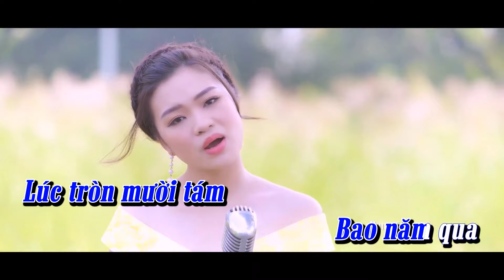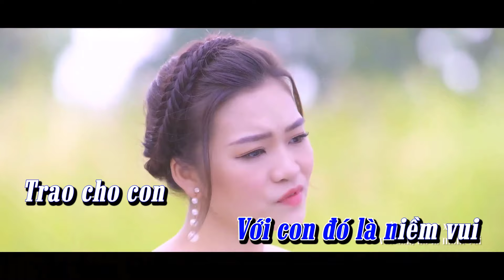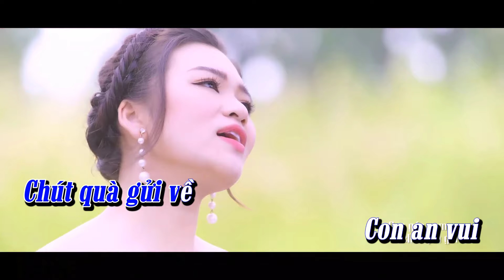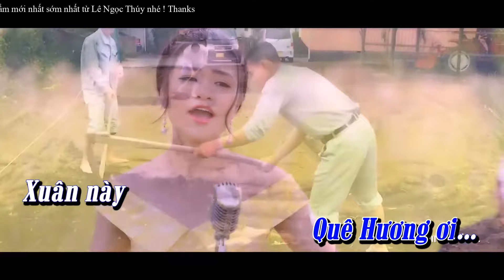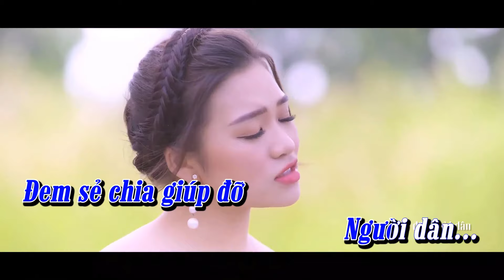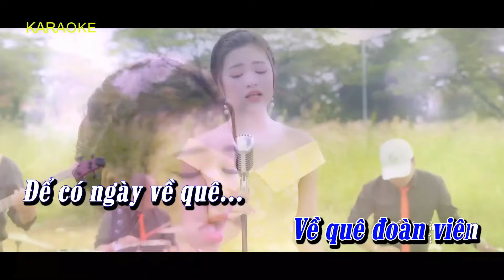[ KARAOKE BEAT GỐC ] Tha Phương Chưa Hẹn Ngày Về - Lê Ngọc Thúy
Lê Ngọc Thúy
- Á khôi Duyên dáng áo dài 2017
- Giải Yêu thích nhất Giọng ca Xứ Nghệ 2017